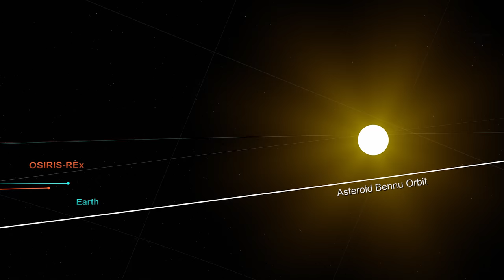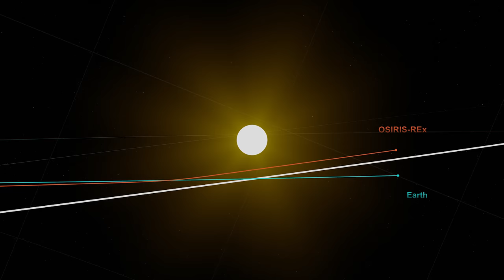A Slingshot from Earth to Asteroid Bennu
OSIRIS-REx is NASA's mission to explore near-earth asteroid Bennu, collect a sample, and return it to Earth. To get to Bennu, however, OSIRIS-REx must first leave the plane of Earth's orbit and match the orbital tilt of its target. On September 22, 2017, OSIRIS-REx will approach Earth and fly over its southern hemisphere, passing within 11,000 miles of Antarctica. This gravitational slingshot will bend its trajectory by six degrees, sending the spacecraft on a path to intercept Bennu. Shortly after the flyby, OSIRIS-REx will look back at Earth and take images and spectra, ensuring that its instruments are ready for arrival at Bennu in 2018.

Credit: NASA's Goddard Space Flight Center/Dan Gallagher